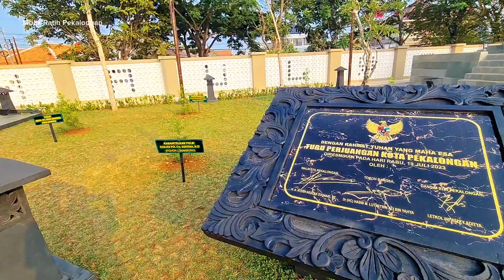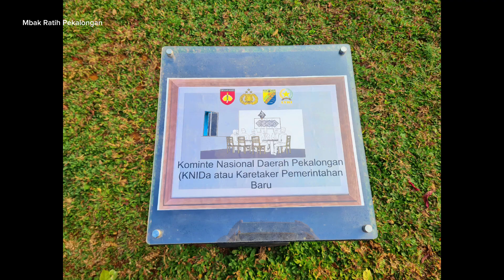TUGU PERJUANGAN KOTA PEKALONGAN DI KOMPLEK STADION HOEGENG